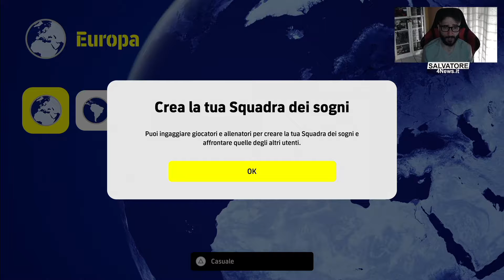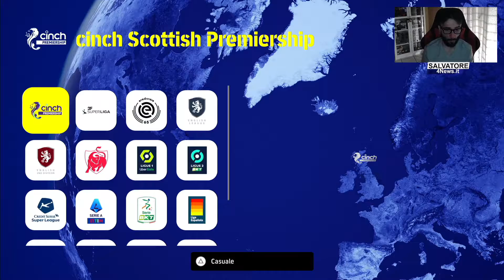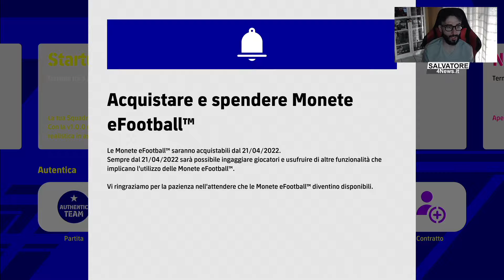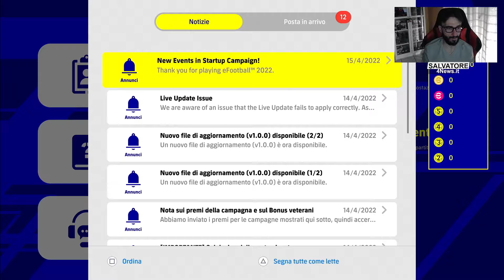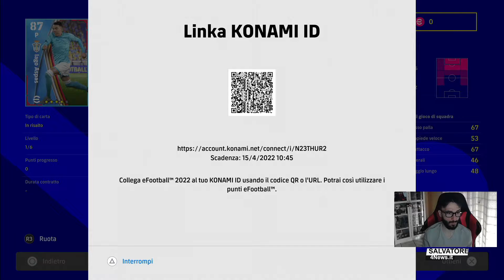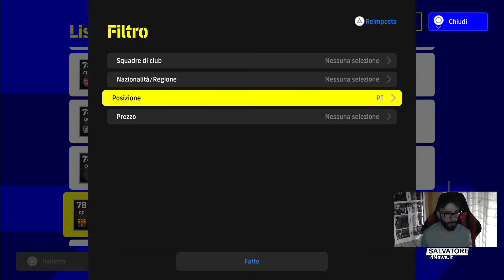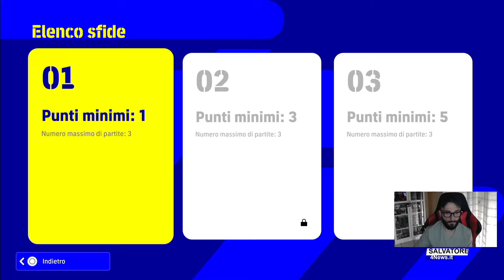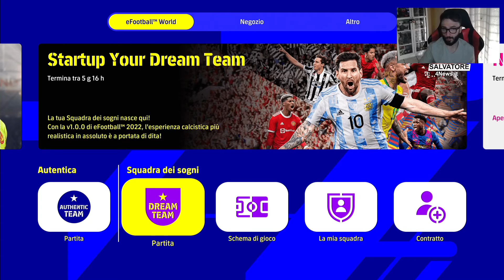eFootball 2022 - Alla scoperta della modalità "Dream Team"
In questo video andremo a scoprire com'è strutturata la nuovissima modalità Dream Team d eFootball 2022. Buon divertimento!